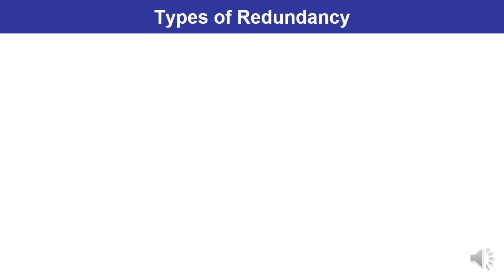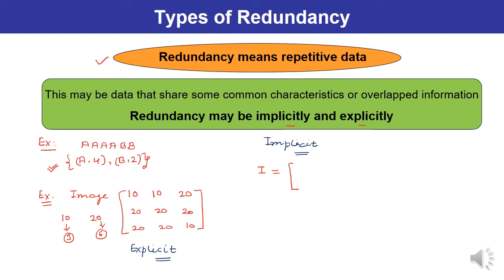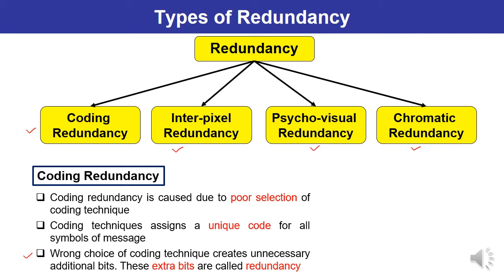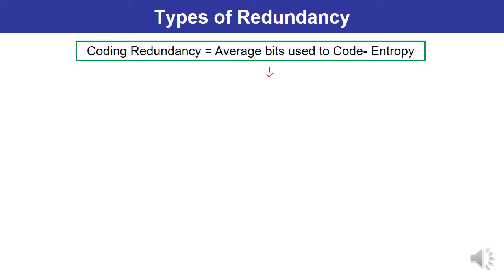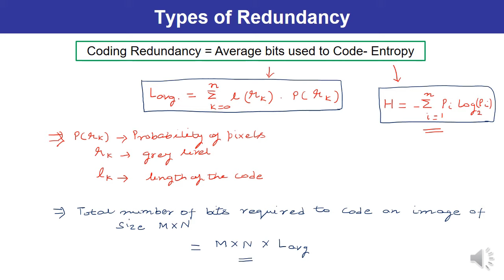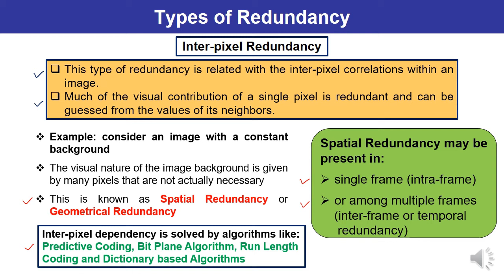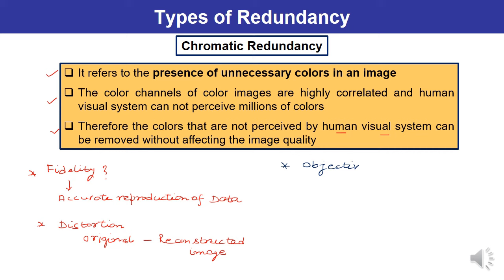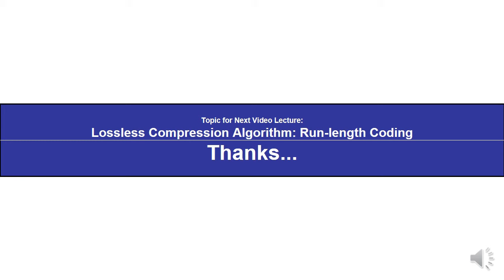L39 | Introduction to Redundancy | Types of Redundancy || Digital Image Processing (AKTU)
This lecture describes about the Types of Redundancy. Four types of redundancies: Coding Redundancy, Inter-pixel Redundancy, Psycho-visual Redundancy and Chromatic Redundancy have been explained in detail. (AKTU)